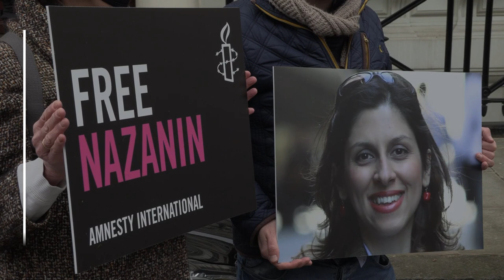Nazanin Zaghari-Ratcliffe: Detained British-Iranian mother gets passport back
Detained British-Iranian mother Nazanin Zaghari-Ratcliffe has had her passport returned and a British negotiating team is in Tehran, her MP has confirmed.

Mrs Zaghari-Ratcliffe has been unable to leave Iran since her arrest in 2016 on charges of plotting to overthrow the government, allegations she has always denied.

"I am very pleased to say that Nazanin Zaghari-Ratcliffe has been given her British passport back," Tulip Siddiq, MP for Hampstead and Kilburn, wrote on Twitter.

"I also understand that there is a British negotiating team in Tehran right now."